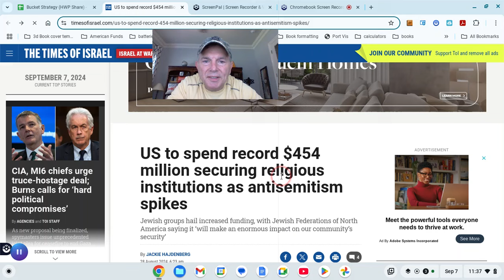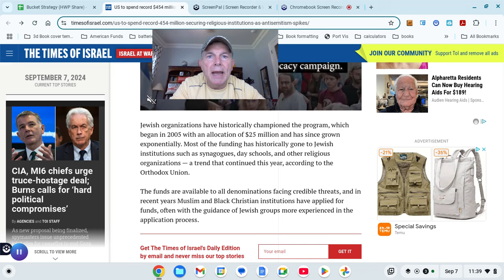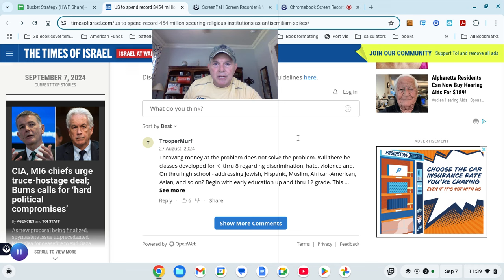They Can Fund Social Security, If They Can Fund This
You Can RETIRE on SOCIAL SECURITY: